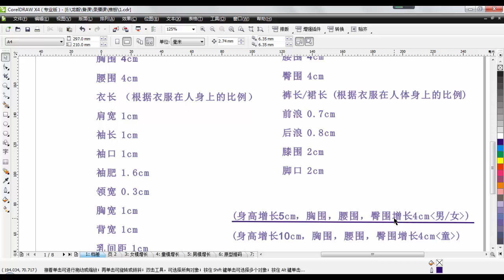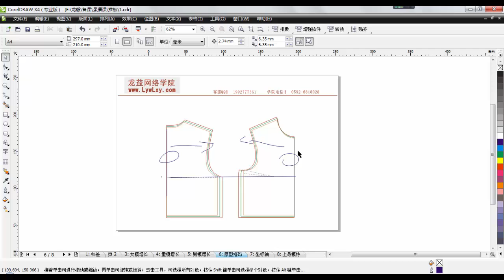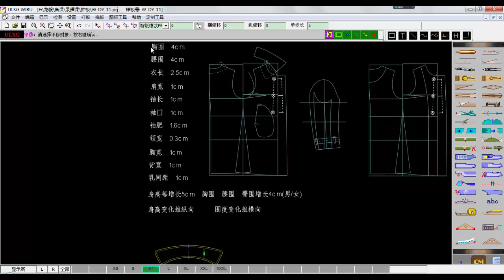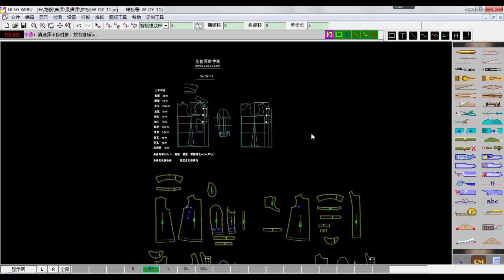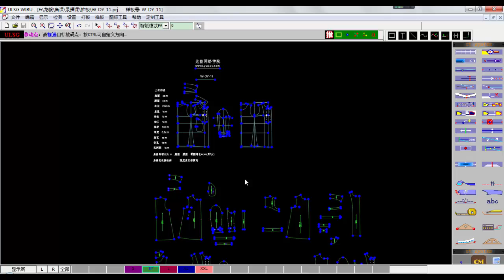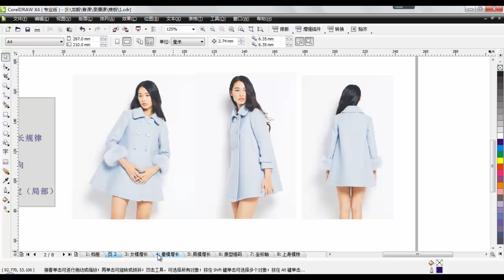第20章：女大衣推板1 rec